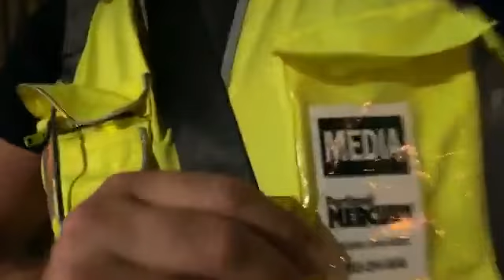I had ah black man try and tell m